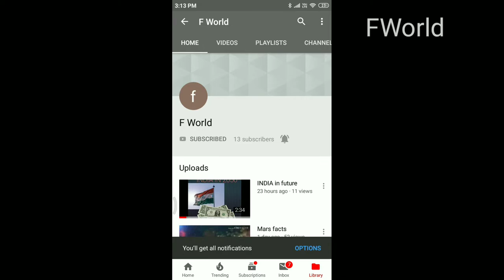Hindi imposition tamil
in this i have said about hindi imposition reply by ar rahman